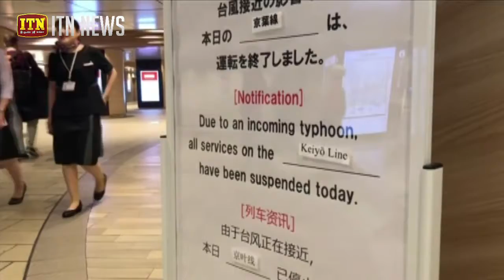වසර 61 කට පසු ජපානයට දරුණුතම සුළිකුණාටුවක්